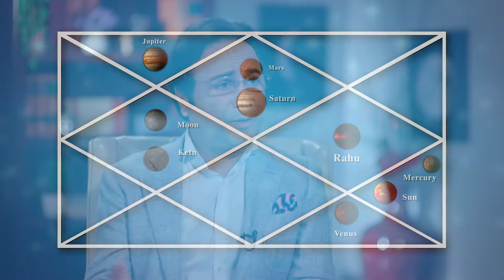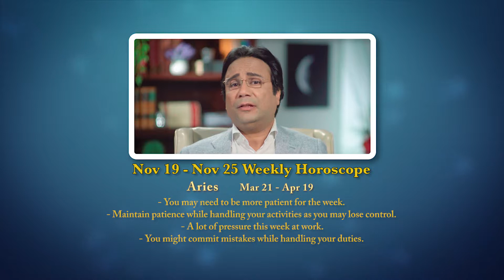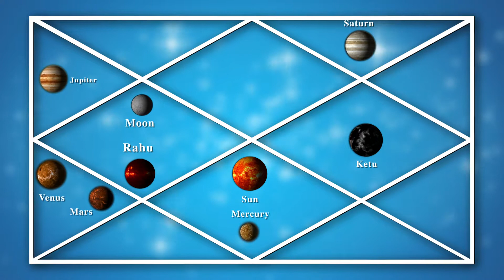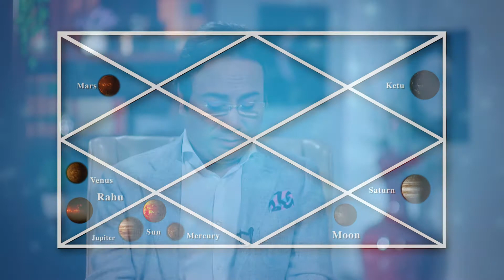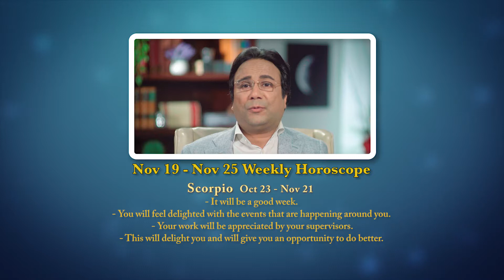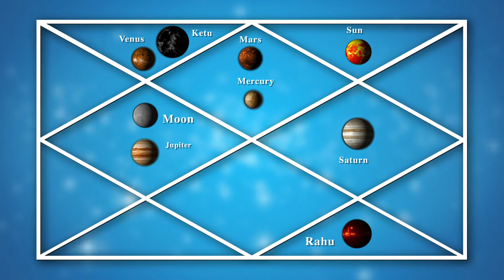One on One with Prem Jyotish Nov 19th 2017 Episode